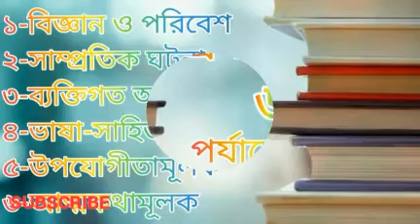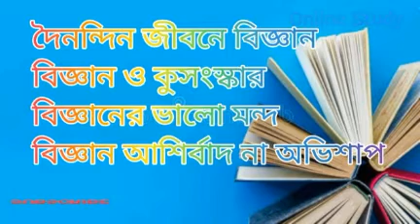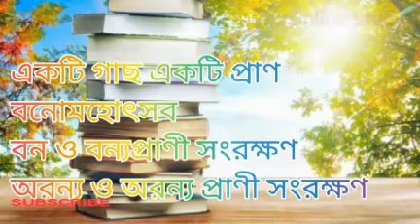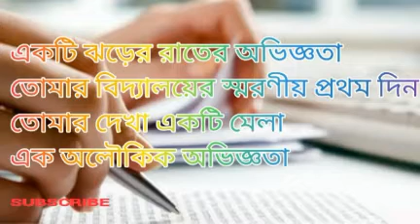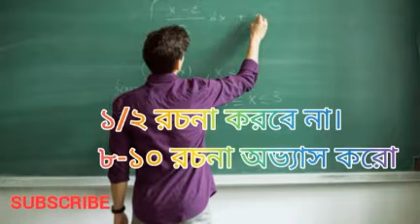মাধ্যমিক ও টেস্ট পরীক্ষার প্রবন্ধ রচনা সাজেশন 2022//Madhyamik Bengali Suggestion Essay-2022/Wbbse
মাধ্যমিক বাংলা প্রবন্ধ রচনা সাজেশন 2022//Madhyamik Bengali Suggestion Essay 2022//Wbbse//MP2022/মাধ্যমিক টেস্ট পরীক্ষা 2022